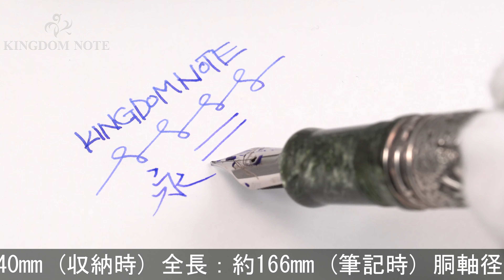DELTA デルタ 万年筆 リミテッドエディション ドン･キホーテ 1KS F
多少のスレ･小キズ、スターリングシルバー特有のくすみ等みられますが総じて程度良好。2005年世界限定605本！ドン･キホーテ初版400周年を記念し製作された珠玉の特別生産品です。

本体材質：樹脂、スターリングシルバー
ペン先材質：18金
字幅：F(細字)
機構：吸入式
全長：約166mm (筆記時)
胴軸径：約16mm
キャップ径：約18mm (クリップ除く)
最大径：約23mm (クリップ含む)
重さ：約64g
付属品：なし